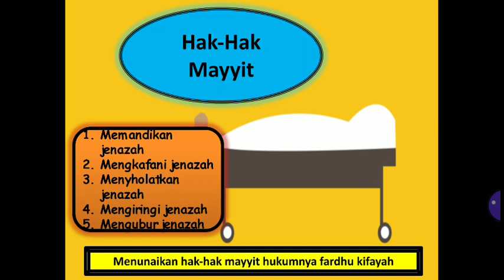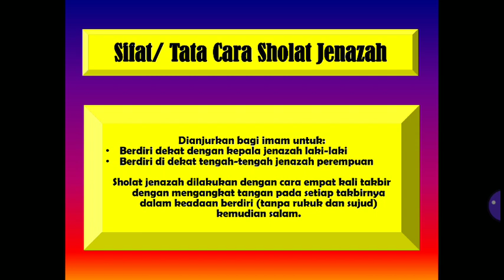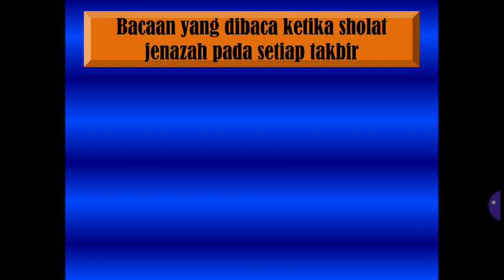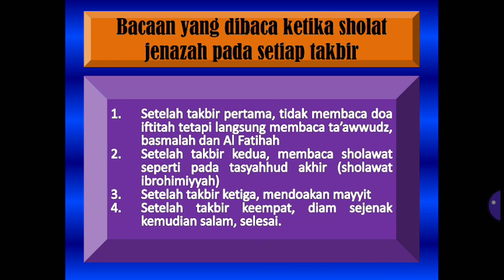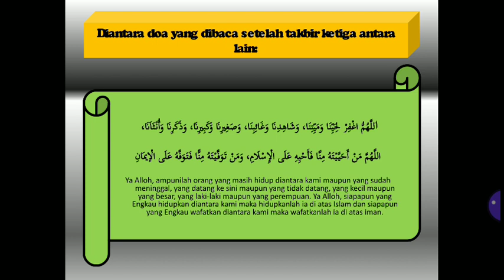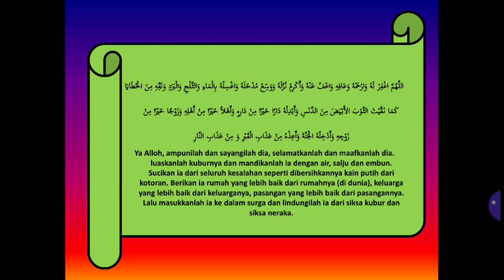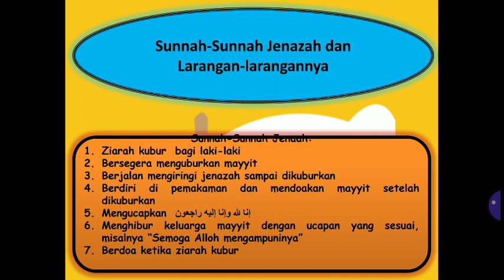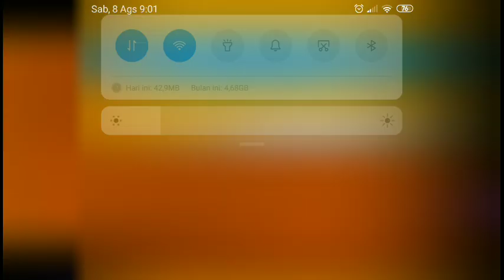KELAS 6 SD FIQIH AKHLAQ BAB 9 DAN 10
Pembelajaran Daring SD Kelas 6 Muatan Pembelajaran FIQIH AKHLAQ Bab 9 dan Bab 10